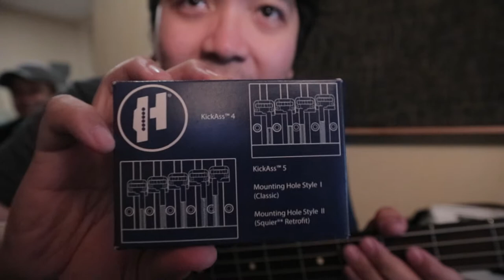Hipshot Bass Bridge (kickass model) /// Installation & Demo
Installation & Demo of the famous high-mass bridge from Hipshot

[Please listen in HD with your headphones or trusted speakers ]